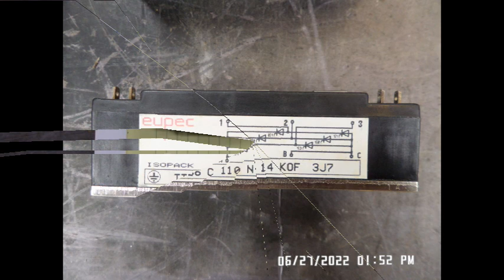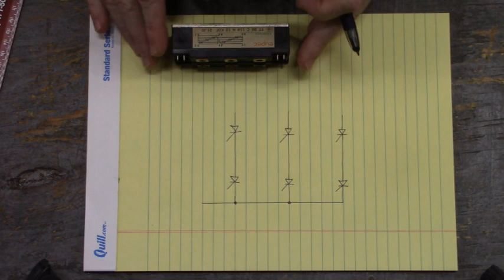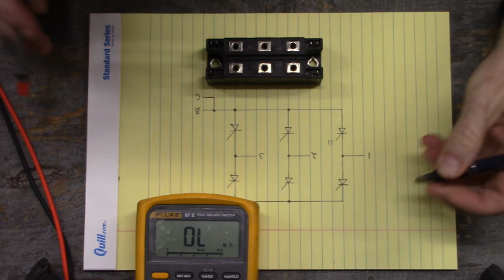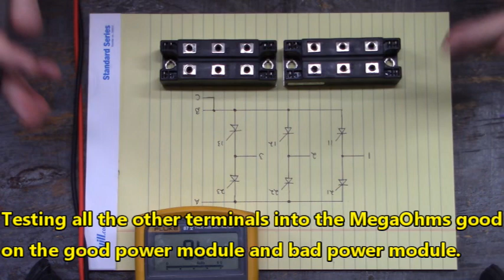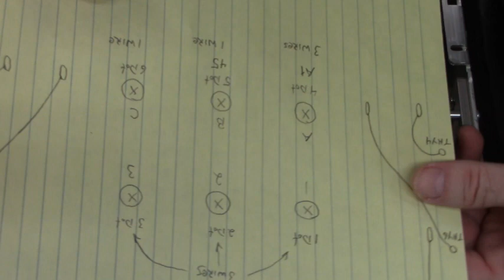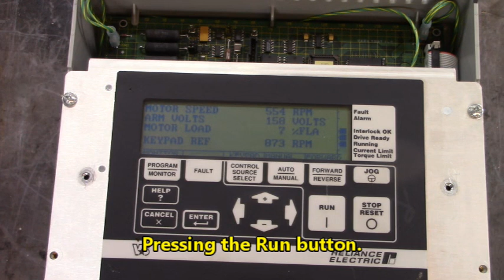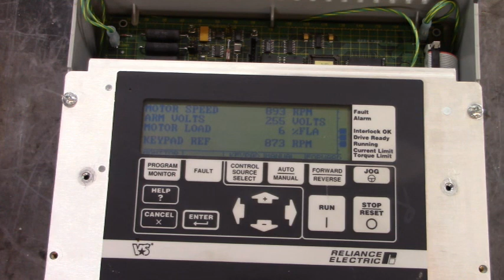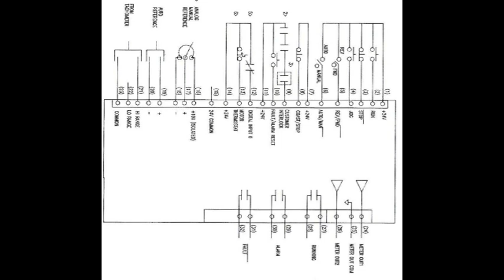Reliance Electric DC Drive Flexpak 3000 Shorted DC Motor Damaged the DC Drive.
Reliance Electric DC Drive Flexpak 3000 M/N 15N4042